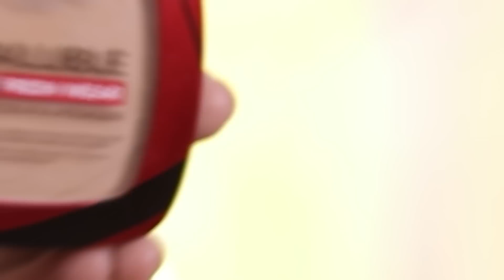Newly launched L’Oreal Paris Infallible 24HR Fresh Wear Foundation In A Powder || Wear Test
Finally tried out the newly launched L'Oreal Paris Infallible 24H Fresh Wear Foundation in a Powder.
It gives 24Hr foundation like coverage in just swipe and is also transferproof, waterproof, and sweatproof!

It comes in 6 different shades, all suitable for Indian skin tones. With this, I've now found my new holy grail full-coverage powder base.

Hashtags

Hii my name is Trisha. This channel is for a lot of things like beauty tips, diy, makeup, beauty benefits, product review, hair style nd much more.

Buy